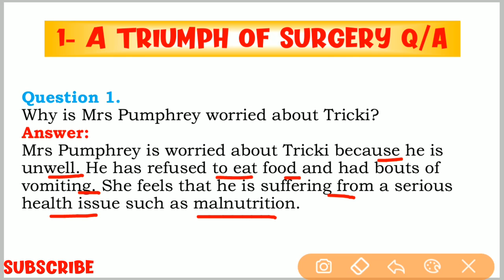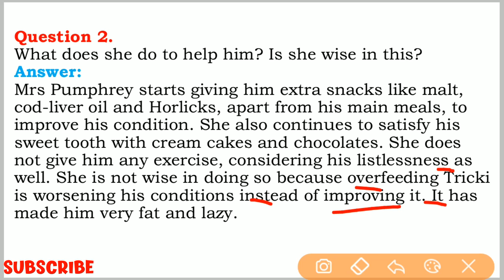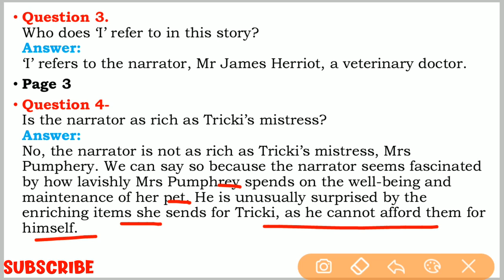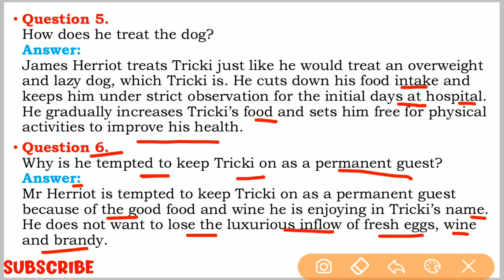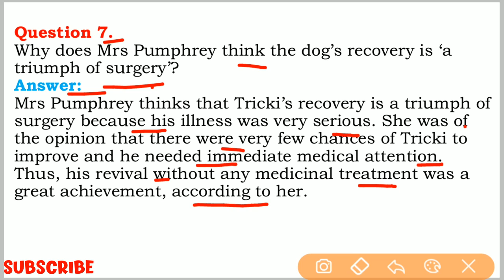A Triumph of Surgery Question Answer | Class 10 Chapter 1Footprint Without Feet | By Carry Education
A Triumph of Surgery Question Answer Class 10 Chapter 1Footprint Without Feet explained in hindi